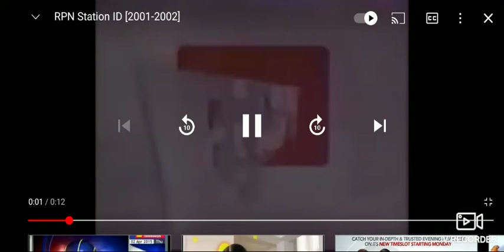RPN 9 Station ID [2001-2002]